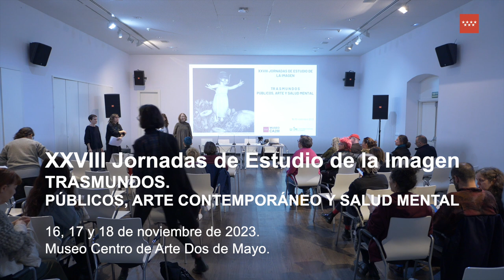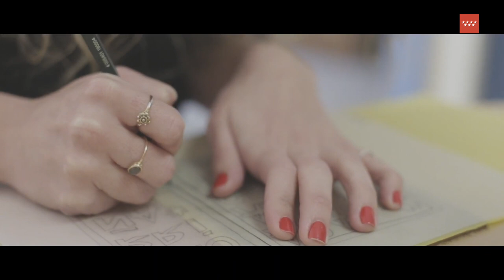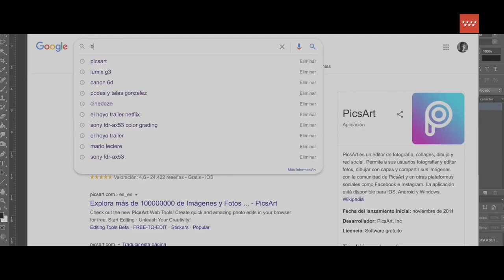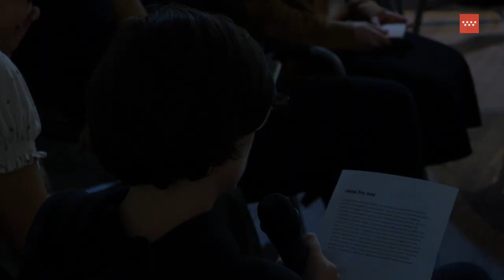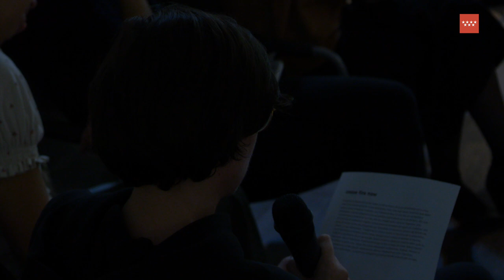Una conferencia inaugural majara. Ana CSC (Locus). XXVIII Jornadas de Estudio de la Imagen.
Estas jornadas proponen el encuentro entre perspectivas artísticas, teóricas, y activistas en torno a la salud mental e intenta pensar en estas intersecciones a partir de determinadas prácticas artísticas colaborativas y de la participación del público. Dirigidas por Inés Plasencia, Noemí de Haro y Patricia Mayayo.

Etiquétanos